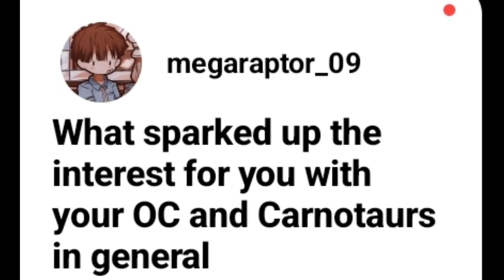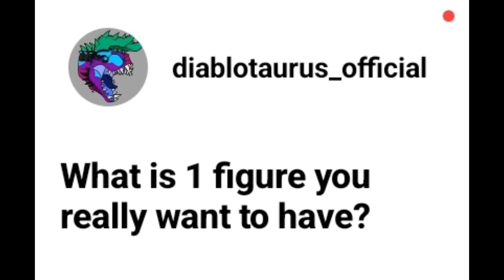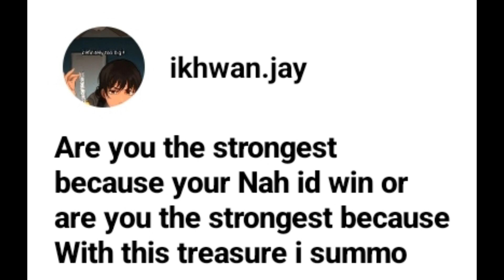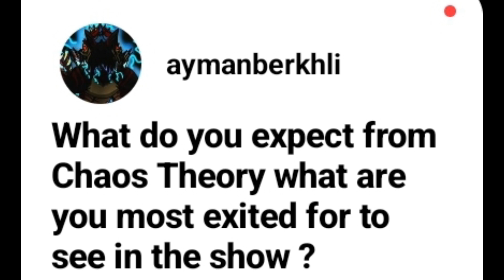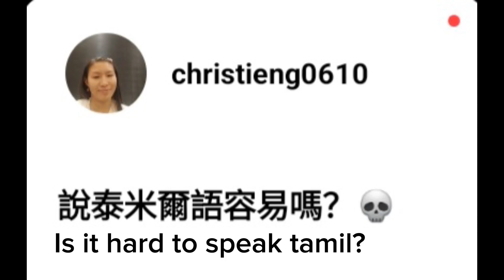Instagram Questions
Alternative Acc :@diablotaurus_official